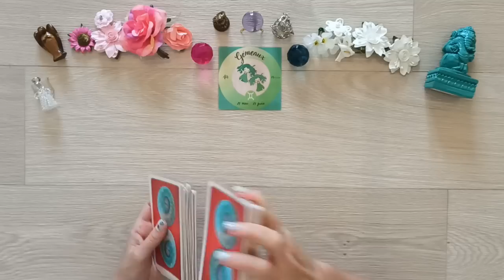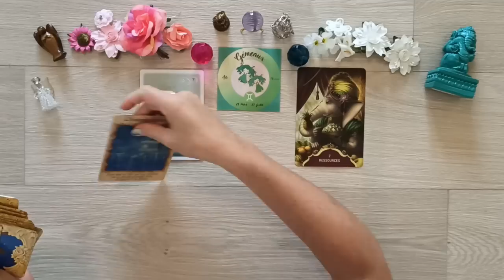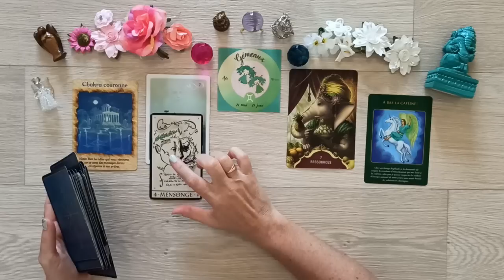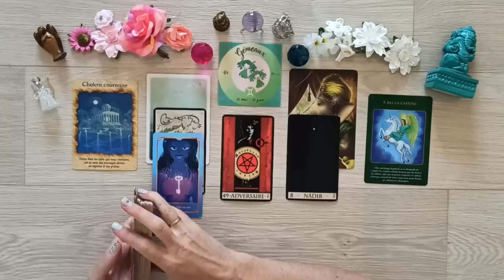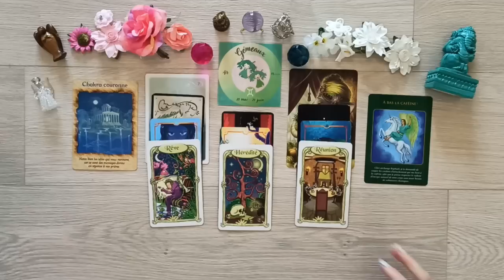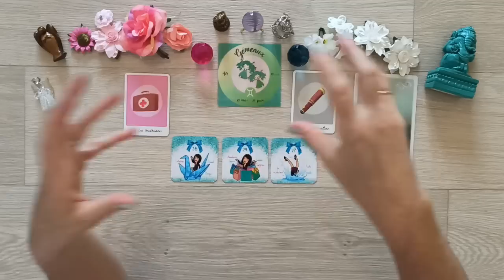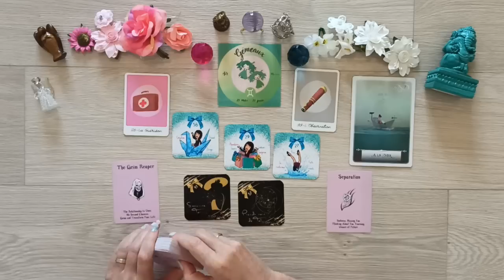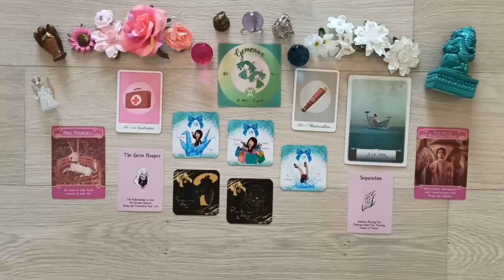♊ GÉMEAUX SEPTEMBRE 2023- WAOUH !!! Dons innés, fin du toxique, guidé(e) vers votre âme sœur.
🌟 Bienvenue sur cette vidéo de vos prédictions du mois de septembre pour le signe des Gémeaux en signe solaire, ascendant, lunaire et vénusien.

🌟 VOUS POUVEZ ME CONTACTER afin d'effectuer :

- vos guidances personnelles (question, domaine ou guidance complète)
- votre étude numérologique karmique tibétaine pour connaitre les secrets de votre incarnation
- soin Lahochi de libération et déblocage actuel dans votre étape de vie

🌟 Minutage de la vidéo :

00:00 Introduction
01:38 Général
20:46 Sentimental

🌟 Oracles utilisés :

- Guérir avec l'aide des anges
- Archange Raphaël guérison
- Candy love oracle de Déa sacrée
- La déesse guérisseuse de Déa sacrée

Ne laissez jamais votre pouvoir de décision et de création à personne d'autre que vous-même. Vous êtes cocréateur et cocréatrice de votre vie.